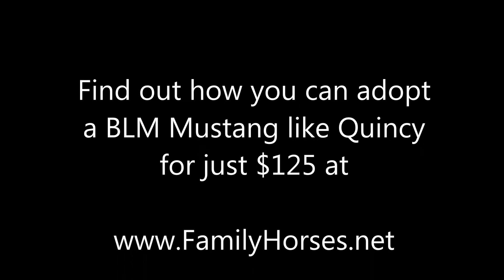Quincy - BLM Mustang - Obstacle Course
Quincy the BLM mustang on the obstacle course. For more information about how you can adopt a gentled mustang like Quincy for $125